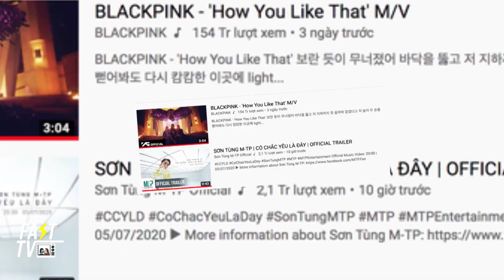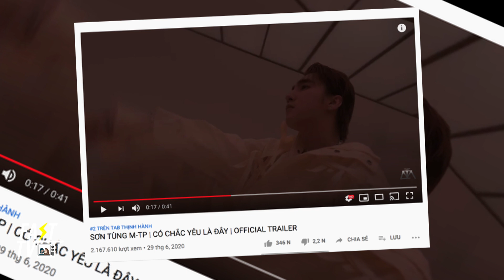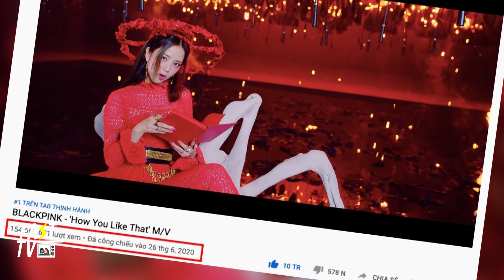Căng cực cuộc chiến trending: Giọng Ải Giọng Ai "chễm chệ" #3, chỉ thua Sơn Tùng M-TP và BLACKPINK?